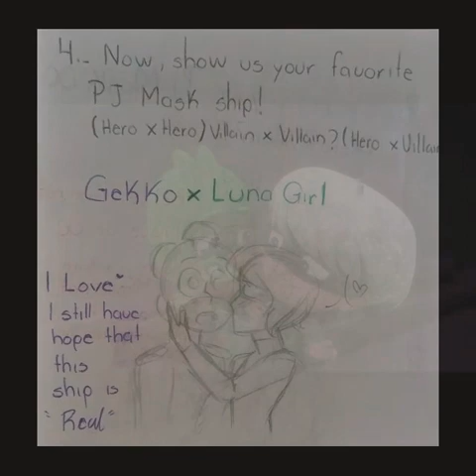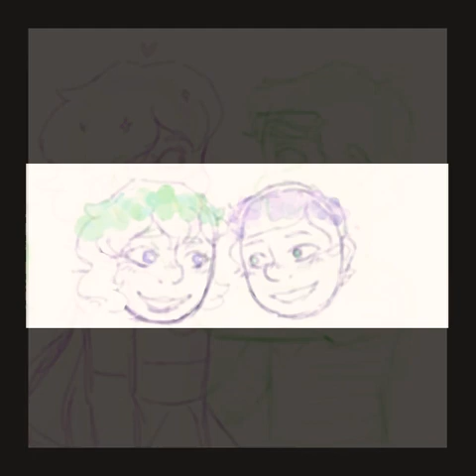Winter Sleep ~ Luna x Gekko 🦎💚🌙💜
Winter Sleep perform by Olivia Lufkin
One of my favorite songs ever, and who's tribute I'm been working on and now this is the moment you've been waiting for. Luna Girl and Gekko!
If you're a huge fan of PJ masks
I've been up all night looking for photos of Luna and gekko now I got all settled
And have a pleasant summer